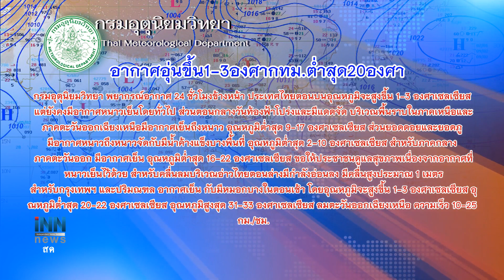อนค.ยันไม่เกี่ยวข้อง"วิ่งไล่ลุง" :ข่าวต้นชั่วโมง 08.00 น.(13-12-62)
-อนค.ยันไม่เกี่ยวข้อง"วิ่งไล่ลุง"
-เชื่อกนง.ยังคงดอกเบี้ยนโยบายต่อ
-อากาศอุ่นขึ้น1-3องศากทม.ต่ำสุด20องศา